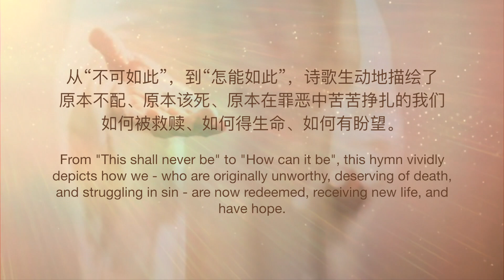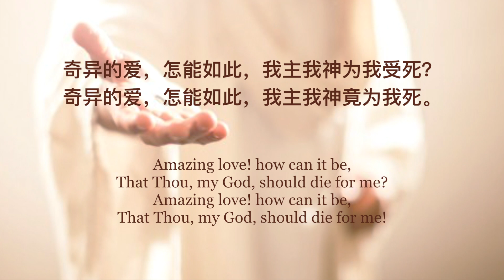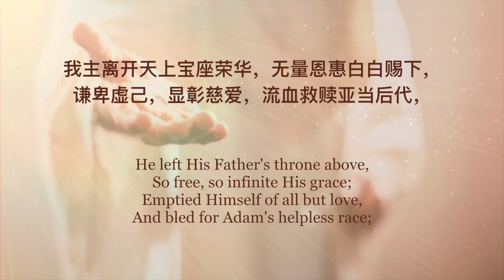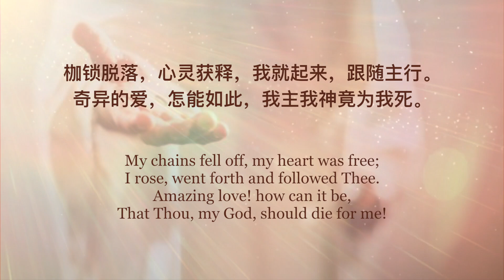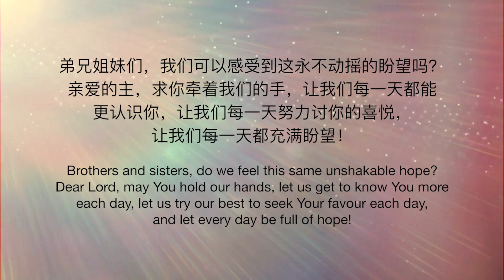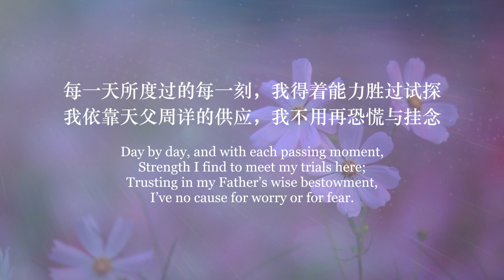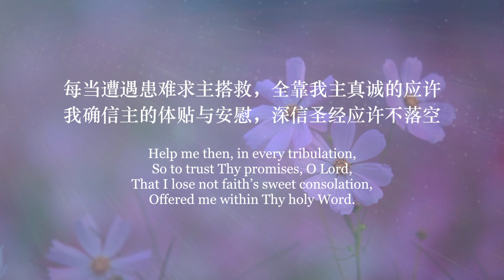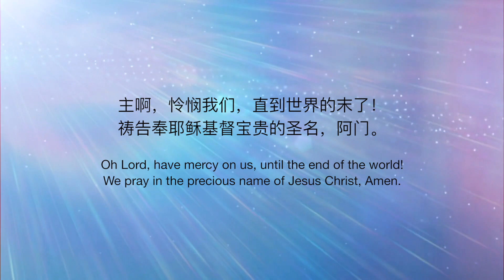2020.08.16 主日敬拜赞美Worship and Praise【奇异的爱 And Can It Be / 每一天 Day By Day】